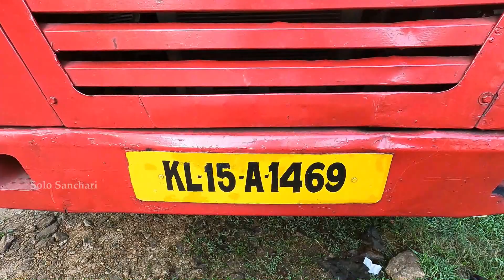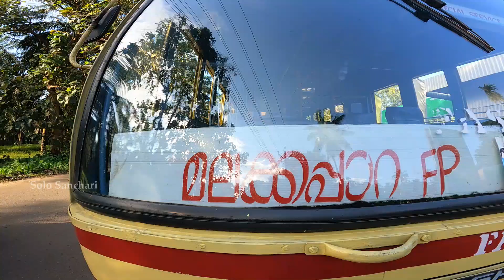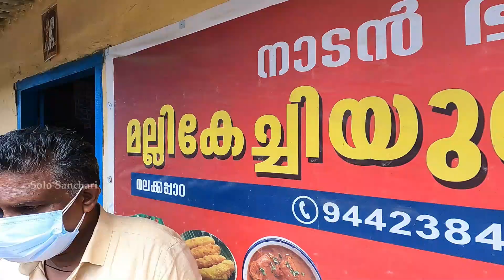300 രൂപയ്ക്ക് ആനവണ്ടിയിൽ ഒരു മലക്കപ്പാറ യാത്ര| MALAKKAPARA KSRTC| Athirappilly| Vazhachal| Sholayar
KSRTC യുടെ മലക്കപ്പാറ ഉല്ലാസയാത്രയുടെ വീഡിയോ ആണ്. ചാലക്കുടി ഡിപ്പോയിൽ നിന്നും ആണ് ഞാൻ കേറിയത്. ഒരാൾക്ക് ₹300 രൂപ ആണ് ഫീസ്. അതിരപ്പിള്ളി, വാഴച്ചാൽ, ചാർപ്പ, പെരിങ്ങൽക്കുത്ത്, ഷോളയാർ കാഴ്ചകൾ ഒക്കെ കണ്ട് മലക്കപ്പാറയ്ക്കു പോകാം. നല്ല കിടിലൻ കാഴ്ചകൾ ഒക്കെ ഉണ്ട്. അപ്പോ വീഡിയോ skip ചെയ്യാതെ ഇരുന്ന് കാണണേ.

വിളിച്ച് ബുക്ക് ചെയ്യേണ്ട നമ്പർ:
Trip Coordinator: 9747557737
Chalakkudy depo: 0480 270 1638